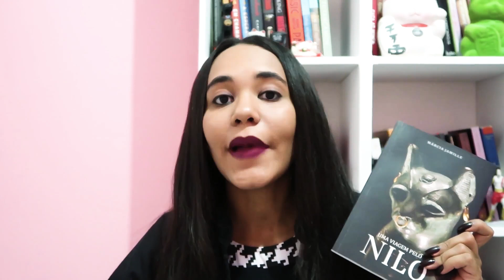Conversa cativante com uma arqueóloga!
Entrevista com a arqueóloga Marcia Jamille. Ela é administradora do site “Arqueologia Egípcia” e autora de um livro sobre o Antigo Egito: “Uma Viagem Pelo Nilo”.

🎤 ENTREVISTADA: Marcia Jamille
🖌 PROFISSÃO: Arqueóloga

📚LIVROS:
📌 Uma Viagem Pelo Nilo (2014)

📅 Este vídeo foi gravado em 3 de novembro de 2017

0:00 Introdução
0:22 Qual a sua opinião sobre o modo de pensar dos antigos egípcios?
1:26 Pode falar do seu livro?
2:02 Tatuagem com o nome de Tutankhamun
3:11 Um quadro sobre os deuses egípcios
4:11 O deus favorito
4:45 Qual é o seu tema favorito na área?
5:47
6:39 Qual momento da história egípcia gostaria de ver ao vivo?
8:03 Quem você gostaria de ser na história egípcia?
9:48 Qual a situação mais inusitada que te aconteceu?
10:28 O que veio primeiro?
10:57 Recados finais